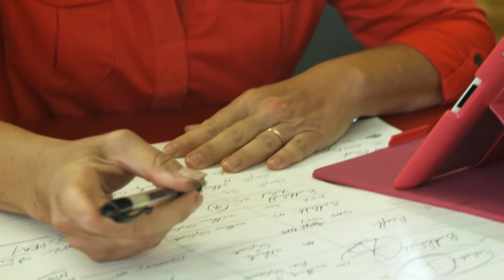Your Perspective is Worth Growing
The soy checkoff is looking for farmers from diverse backgrounds to get involved in USB or in one of the 31 state or regional soybean boards across the country. for more information.